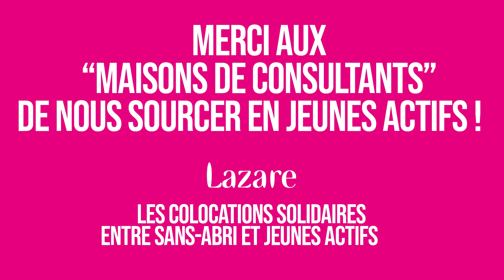Après 11 ans de rue, Christian explique le métier de consultant